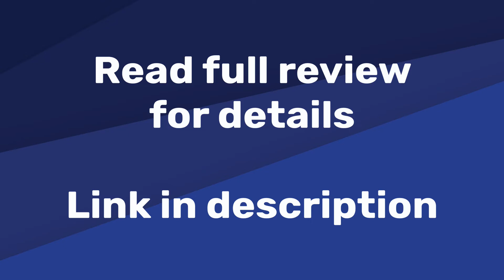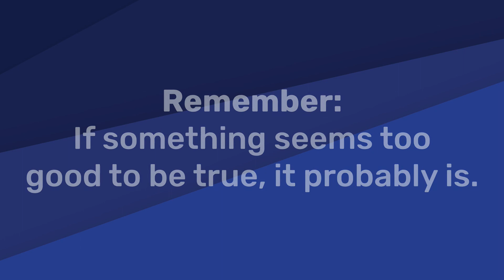Forextradinginvestment.net | Fake or Real? » Fake Website Buster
Is Forextradinginvestment fake or real? Find out if forextradinginvestment net is a scam or legit. These 457 websites are scamming investors

List of websites using the same content as forextradinginvestment:
147cryptonsmart
147fxtraders
247analysismarket
24cryptoprimeoptions
24fxcryptoaccess
24grecomstockearncrypto
24hrsforextraders
24optionmarket
24primefxtrading
360digitaltrading
360optionfx uk
3dglobalinvest
48cryptoradingfx
account humbleinvestment
admiralmarketsfx
advanceoptionsfx
affinitytradespro
afrostarfx
algoandtrades
allcoininvest
ally-investment
alphacoinglobfx
alphacryptoexperts
alphafrex
altcointraderslive
amazefxtrade
amber ng
apectradeoptions
apexcryptoprofit
approvalprofitrate
apxoption
arezu-investment
assets-finance
assuredearners
astroelitetrade
astroforexxtrading
autofxtrade
autosparkbitcoinplatform
auxiliaryexperttrade
avexcapitalportfolio
avriocoinsltd
awesomefxtrades
ax-trader
aybtltd
belmontfinance
belotexchange
bestcoininvest world
bestradeoptions
bestradeoptions
betting360 jsoft link
binafxtrading
binancecrypto biz
binartrading
binarymininginvestment
binfxinvesttrade
bitcminefxoption
bitcmininginvest
bitcoingoldfx24
bitcoinlegalexpertstrade
bitcoinminingfirm
bitcoin-safeinvestment
bitcointradoption
bitcycle
bitfluix trade
bitfoundryz
bitlifeinvestment
bitmineholdings
bitmineinvestco
bit-minerglobal
bitpaycryptoinvestment
bitprimeoption
bitsindextrades
bitslegitsfx
bitsmart uk
bitsmart-ex
bit-stockinc
bitstocktrades
bitx-tradepro
bityards
biz-crypto
blockchaincloudmining
bluestonetrading co
bramshottlimited
brisempire
bscgain
btcexperttrade
bulletinbulls
bullishtrade xyz
bullstrides
bulltradeoption
bundlescrypto-platform
bwincryptos
bwofamilyexpercts
cambiodemineracaodecapital
capital-liquid
capitalmercant
capitaltrade
cbitsoffi
cfctrading
charlotteinvestment world
cloud-investment
cloverfinance in
cmtrademarket
coastaltradingacademy
coin-booster
coinexglobal
coingatecryptomining
coinglow
coinlyproltd
coinmacchainfx
coinminefxpay
coinoption247
coinpinnacles
coinprofitlimited
coinsexchangeoption
coinsexchangeoptions
coinsgate
coinupexchange cloud
commoditiesglobaltradez
constantvantageoption
coxhamcapital
credencefx
crypcapital
crypto-binary-fx
cryptoboostnow
cryptoboxtrade
cryptobronzinvestment
cryptobuzzland
cryptocoinsraider
cryptocommercestock
cryptocurrencyonlinetrade
crypto-earnings
cryptoexchangse
cryptofinance pro
cryptofxcointrade
cryptofxlink
cryptohaven uk
cryptohecs
cryptohexstock
cryptohulb
cryptoperfectcoinfx
cryptoprohex
cryptotradefx-profit
cryptotradersfx
cryptotxtrades
cryptowaxtrade
cryptoxtrades
crystal-crypt
crystalinvestmentprofit
crytominerx
cypherhunter
dailyminin
deluxexbt
digibytetrusttrade
digitalcurrencyoption
digitalswiftfxt
directfxtrade
directtradefx
dynamicfxtrade
eagle-trade co
earnersprofits
earnprofitfinance
eastwood-investment
ecezzflow
ecryptmaxoptions
edgemadexoption
edgenasoption
efxprofits
elbrobaxfx
elitebulltrade
elitecryptomarkets
eliteplatform
elitexchangeforex
elizcryptofx
emirate-crypto
evolutioninvestmentcompany
evolutioninvestmentcompany
exfoption
expertminingfrxoptions
expertoption1
expertoptionfxtrade
expertsfxtrading
explicitcoininvestment
exquisitebit
falcontradingguidancefx
fastearner
fastfxtraders
fastlinkfx
fasttradersfx
feoptstrade
financialgrowth
findex-investment
firstblockchainminers
firsttrademiningmarket
flashmaxtrading
flexindexminers
flextradingfx
flipfxconnect
forcountcrypto
forexminingtrading
forextrustpromarketing
fortewealthpro
freelandex
frexmadx
frexmarkets
frexprmex
futurexchange
fx-binaryz
fxbitcoinrocket
fxcoinstradingexpert
fxcryptominingtrade
fxcryptooptointrade
fxexpertcrypto trade
fxfinancialoption
fxglobal24
fxsafetradings
fxsignalunion
fxskytraders
fxstocksexchange
fxtmforexttime
fxtrade4cent
fxtradeoptions55
fxtradingplus
fxtradingpremium
gemapx
geminifxmarkets
giftedoptiontrade
globalcoinsinvest
globalcryptocurrency site
globalelitetrades
globalexpertfx
globalfunds trade
globalmegaxfxt
global-miners co uk
global-phrase
globaltradingsignal
global-trending cf
globalwealthopportunities
globefxmining
globexhedgeinvestment
globscapital
goldearnners
goldengatearabian
goldenoptionstrade
goldenstockfx
goldentrustinvestments
grandcoinstore
hashnest-mining
healthytrades
homecapitls
hyip4 codemasterweb
hysi xyz
iconicfxtrade co uk
imperialtradesfx
imtradingacademy
indexcrypto
infinipay us
infinitystockfx
infinitystockfx